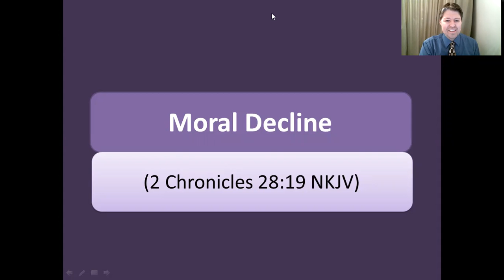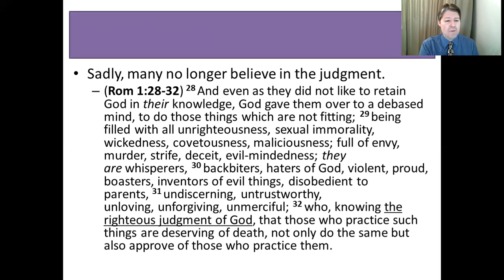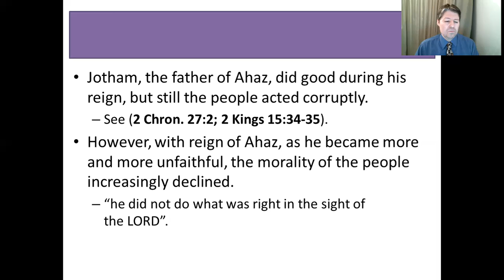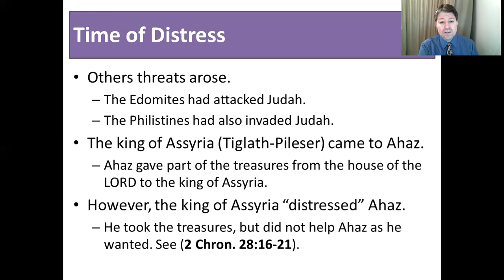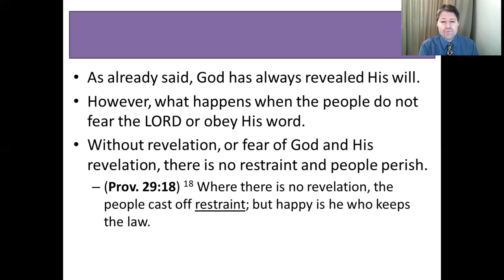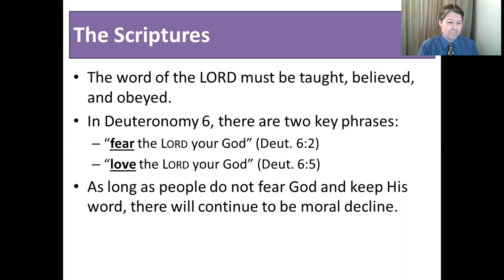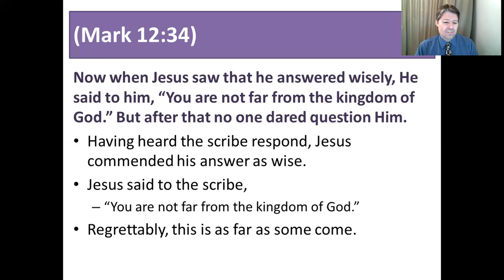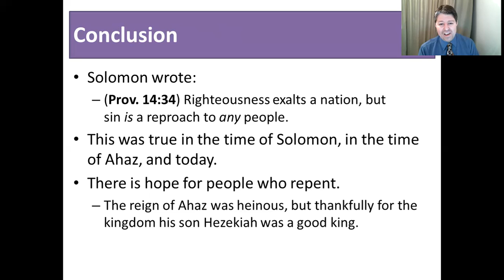Moral Decline (2 Chronicles 28:19 NKJV)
This sermon addresses the need for the knowledge of the word and the fear of God. The Scriptures are profitable for instruction in righteousness.